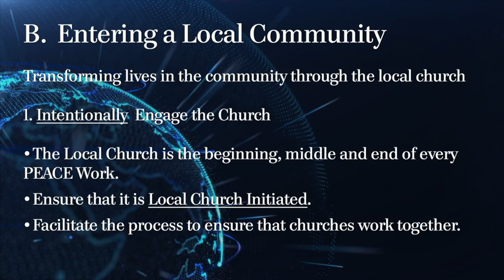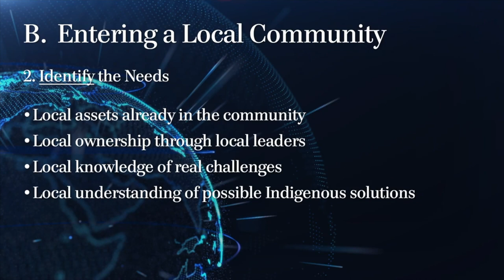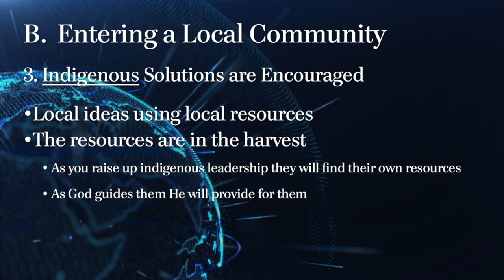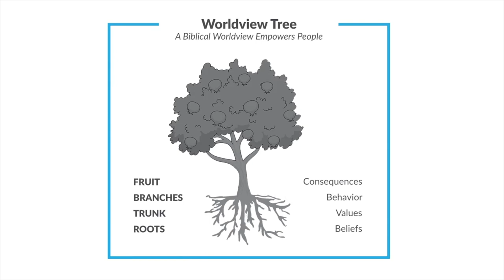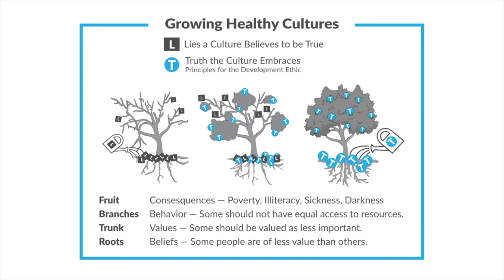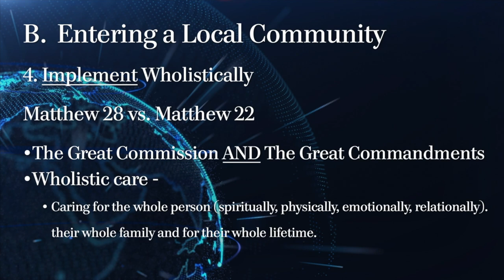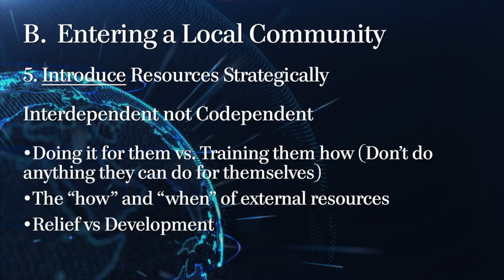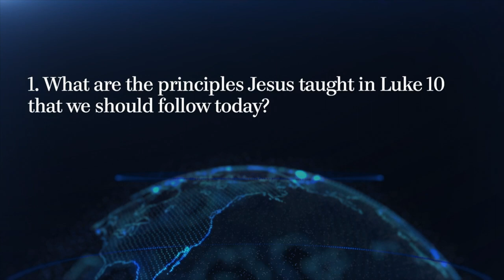PEACE Leader Training Transformation 2